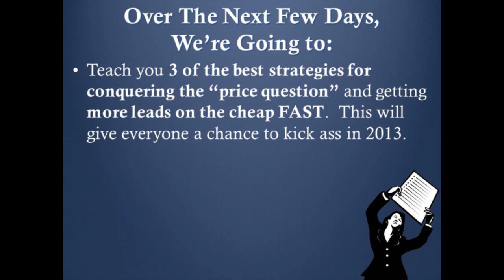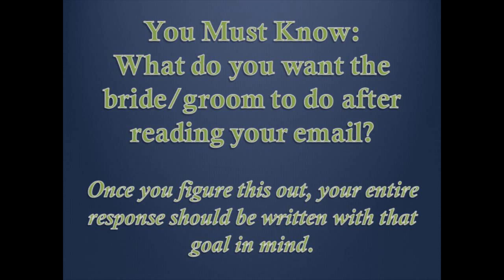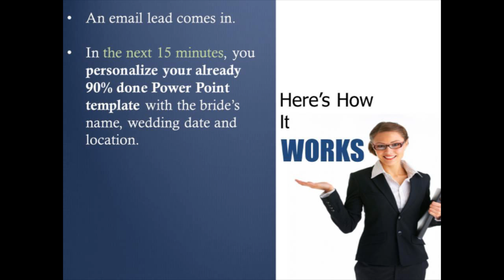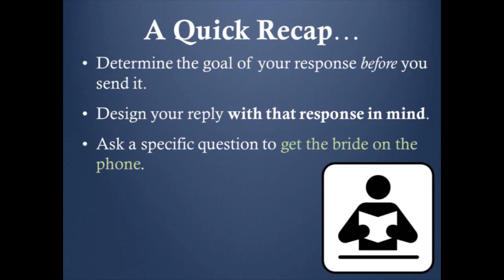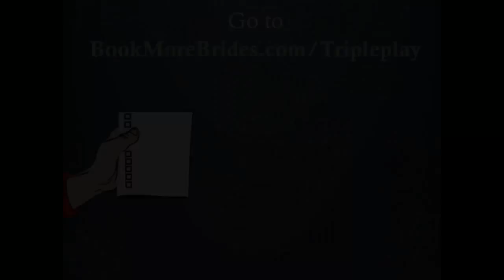The "Magic Response" That Turns Around Price Shoppers For Good! | Wedding Marketing Tips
Wedding Marketing

If you'd like to quit having to explain your price to brides and grooms, and if you've had it up to here with expensive bridal advertising that doesn't work, in this video we share some of our best strategies that will let you put these frustrations behind you.

As wedding marketing pros, we've worked with hundreds of wedding vendors over the past few years: photographers, DJs, planners, travel agents, venues, stationers, transportation experts and more.  These are small business people who are really good at what they do, but not so good at marketing and promoting it.  A lot of them are struggling to make the income they REALLY want for their business.

They tell us their are two big monsters that are eating up your profits: Price Shoppers and Expensive Advertising.

Between brides and grooms who ask "how much" before anything else, underpriced competition slashing prices to ridiculous lows, and outrageously expensive bridal advertising, it can seems impossible to get ahead.

If that's where you're at, it's really not your fault.  That's what They want you to think.  By "They" I mean your underpriced competitors who want you to compete on price, so they can beat you, and the bridal advertising industry who wants you to keep buying their cold as a dead fish leads.  Believe me, THEY don't want you watching this video!

We're so sick of this that we're going to teach you to slay these Monsters once and for all!

This video shares just a few tidbits from our Price Shopper Formula training.

What's the first thing most brides and grooms are asking when they contact you these days? That's right: HOW  MUCH?

It's unbelievably frustrating because they just don't understand the value they're getting.  To make it worse, 90 percent of these inquiries are coming in by email.  If you at least had them on the phone, you'd have a fighting chance.  But how do you explain your value in an email?

The bottom line is that you really CAN'T.  You need to have a conversation.  You need to send an email response that starts a conversation and a relationship that explains your value, and you don't even have to mention price.

When you get that price inquiry email, instead of sending them a list of your prices and asking them if they'd like to set up a meeting--that's what most wedding vendors do that doesn't work--you need to take control of the conversation and get them on the phone.

Most wedding vendors write back something like, "If you'd like to meet, let me know."  It's non-specific and it doesn't get a response.  It takes dozens of back and forth emails to get them to a meeting, if it works at all.

You need to get them on the phone.  Your chances of booking them DOUBLE if you actually speak to them, and now you have a real chance to prove your value by giving them a first hand experience of working with you.

Watch this video to learn the magic question you can use to reach your #1 goal of moving them one step closer to the booking.  If a phone call isn't the next step for you, ask a question that gets you to whatever that next step is.

Want more tips for dealing with "price shopping" brides and grooms?

to get the Price Shopper Formula that helps you get couples off price and onto your booking path fast.